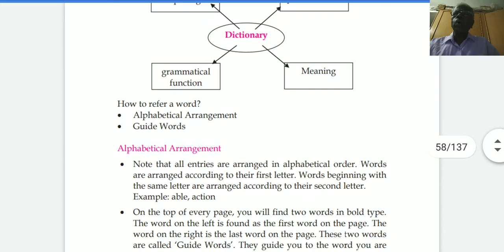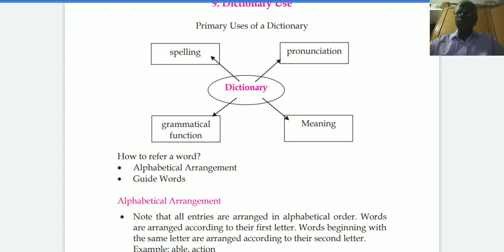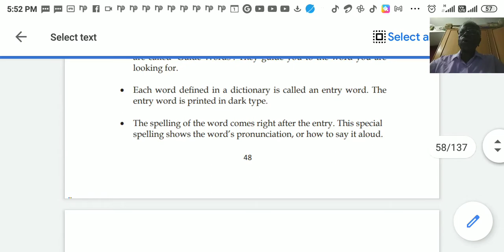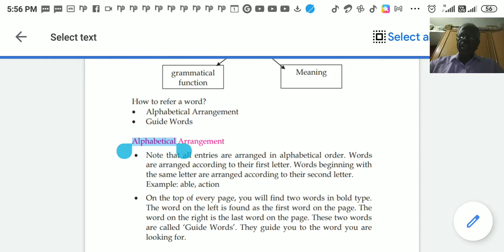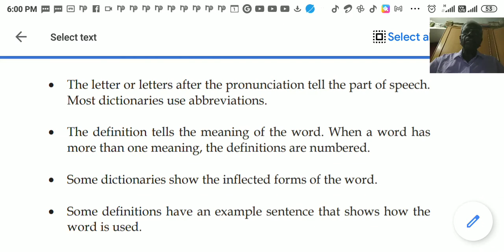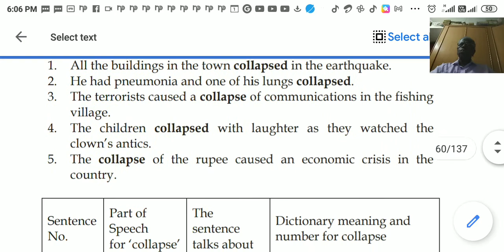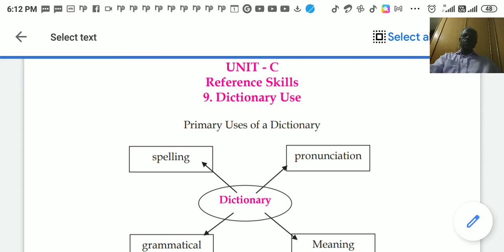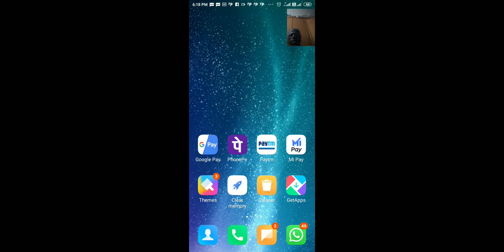Reference Skills -1 (I PUC )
Dictionary Use